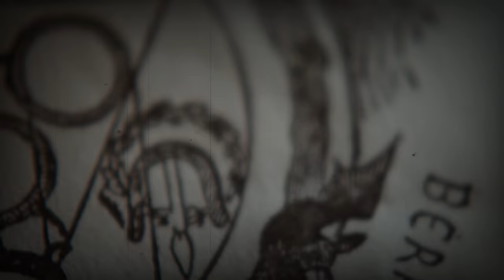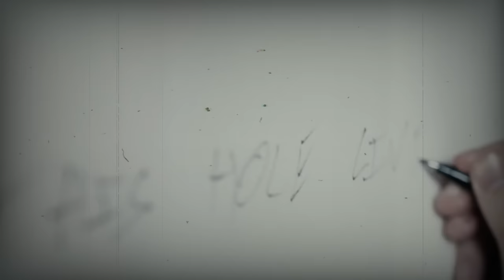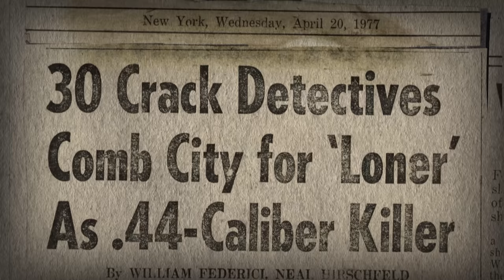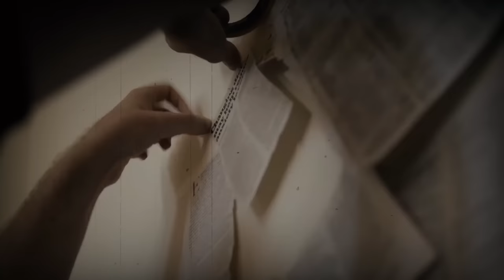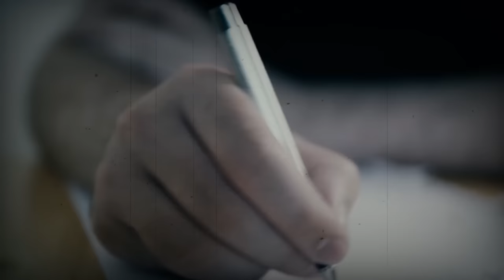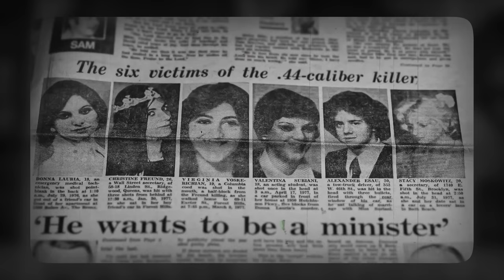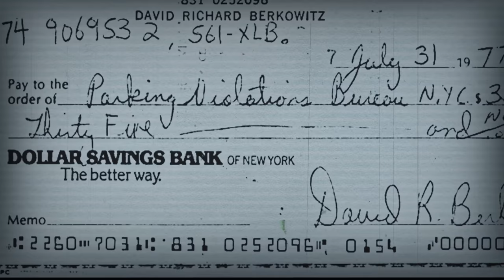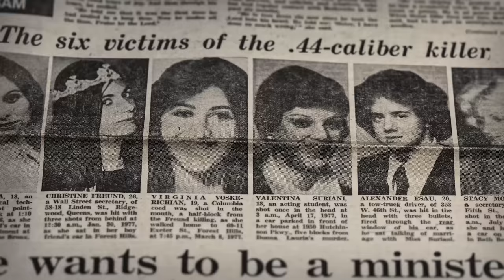القاتل المتسلسل الذي أرعب مدينة نيويورك (ثم قبض عليه بسبب مخالفة)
حساباتي